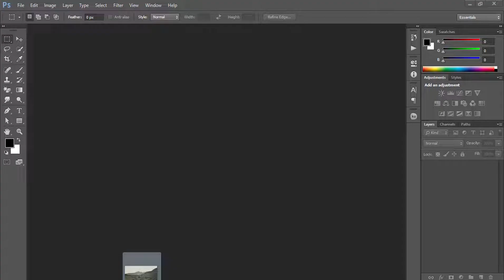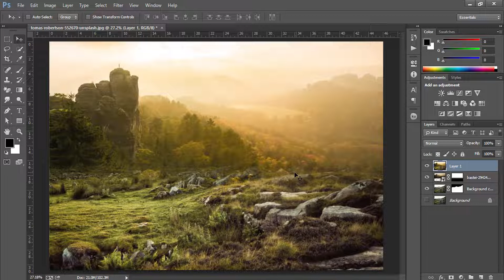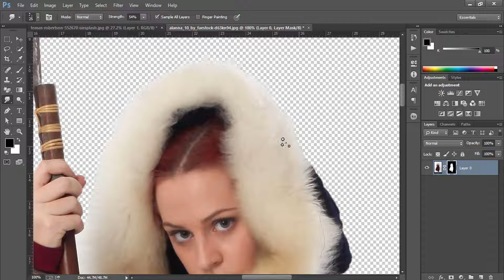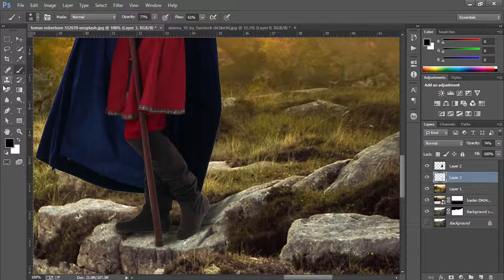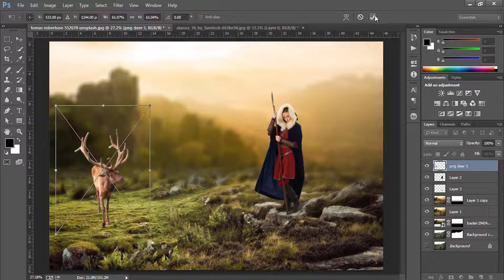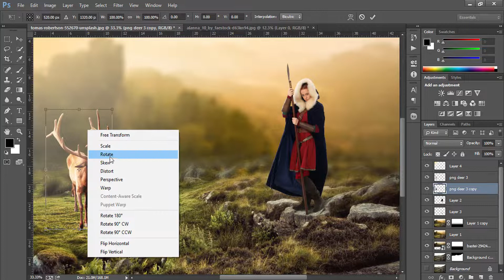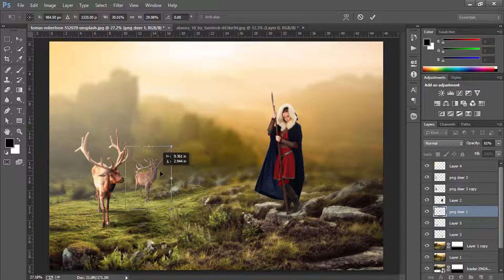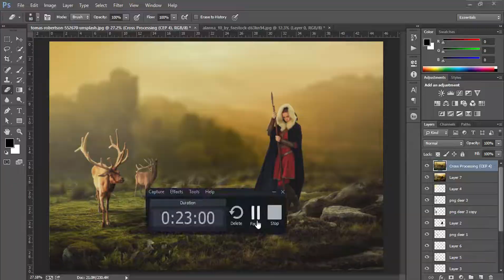Make a Dramatic Photo Manipulation in Photoshop | Photoshop cc Tutorial 2018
In this tutorial I will show you how to make a Dramatic effect in photoshop  cc 2018.